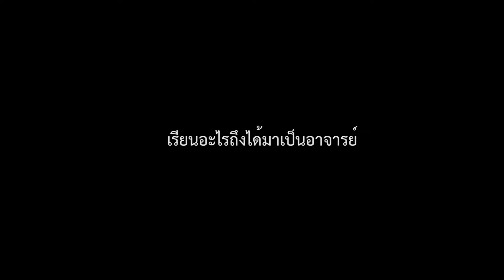สัมจารซุป